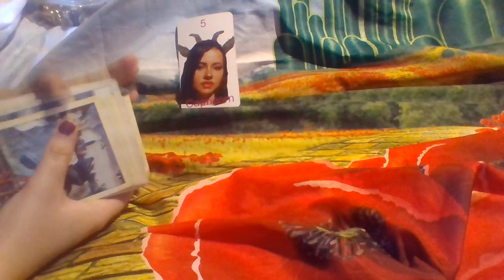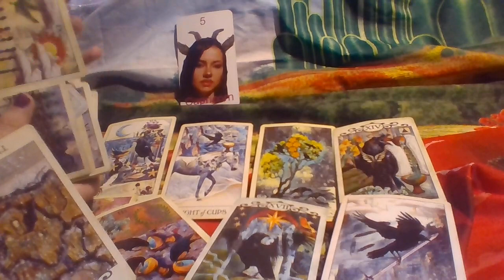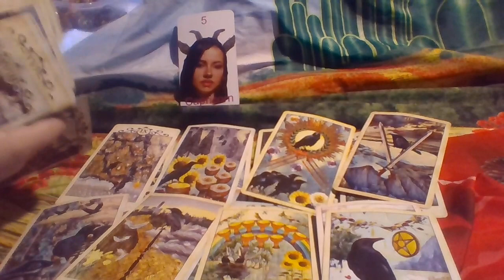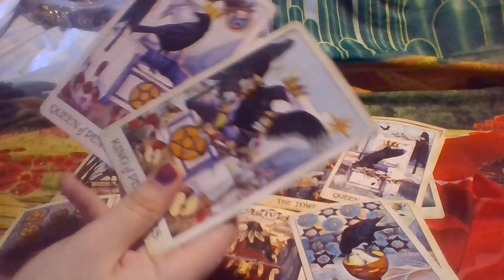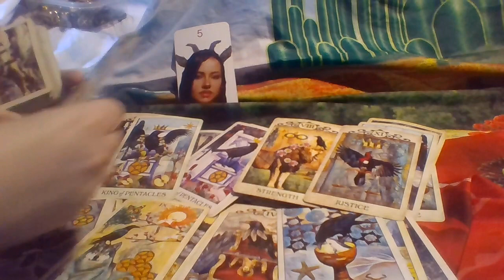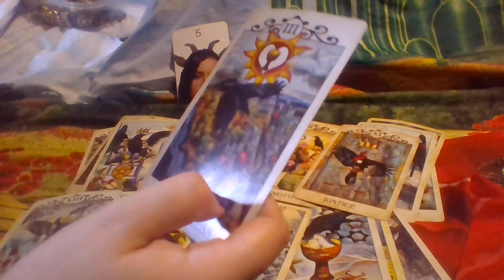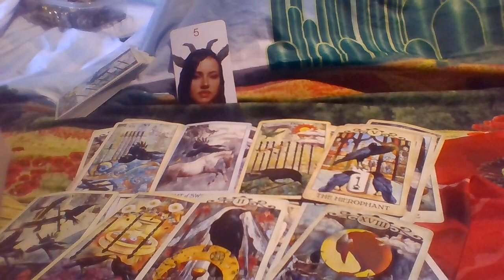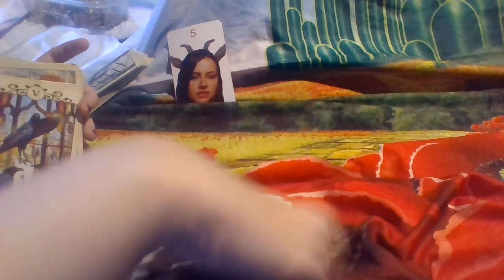Capricorn YOU WILL BE VERY SUCCESSFUL! A LOT OF PEOPLE WANT TO TALK TO YOU! Tarot April 2022